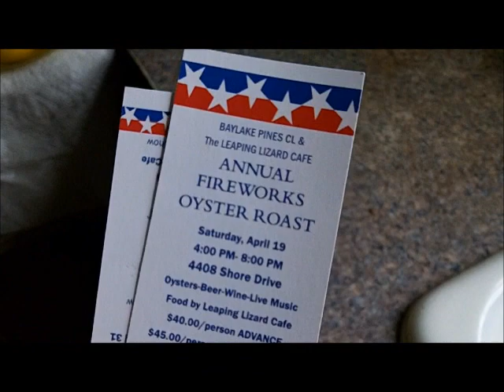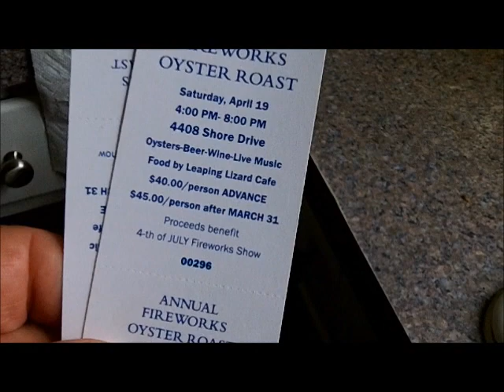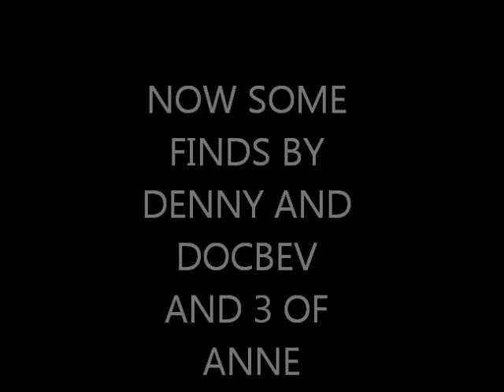APR 17th-18th-19th: Doc's Killer Silver-Dens Tickets-Knives 0-Oysters & Anne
Man this is a mixed up vid today.

Starts out with a bleak knife gig.  Then to a short spin where I meet den and john at a spot where john
smoked the silver  on thur.

then there is ANNE -- she is new to everyone. -- 6 pounds + Chris is in new York since around 6pm tonight.

Then some eggs.

Then it ends with LowTide Tim and I at a big oyster roast to generate ammo for our  (neighborhood) 4th of july fireworks show.

Video is picture heavy at the end of all of the finds by denny and john from thur. and Friday --Anne -  enjoy -- see you for SurfChurch Sunday someplace.  Good Luck and Happy Spinning to everyone.

SEND ME SOMETHING HERE
Tuffy Braithwaite
4313 Sandy Bay Drive
Virginia Beach, Virginia  23455
GEAR I USE:
Mr. Don Dobson at North Georgia Relics.
OR
Scoops:
.1) New 8" T-rex S/S scoop.